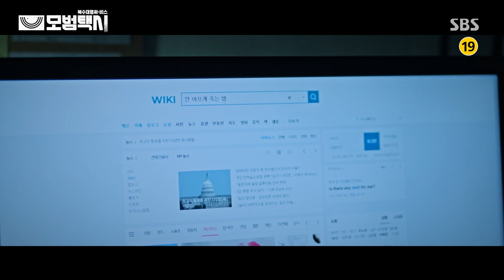[MV] Kwak Jin Eon(곽진언) _ A Gloomy Letter(우울한 편지) (Taxidriver(모범택시) OST Part.2)